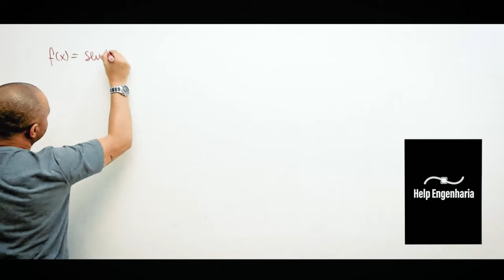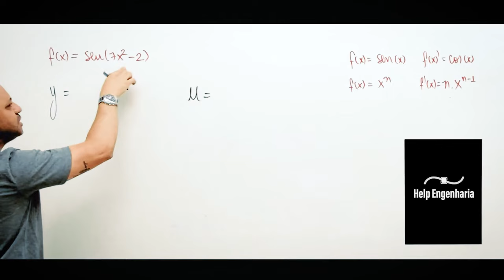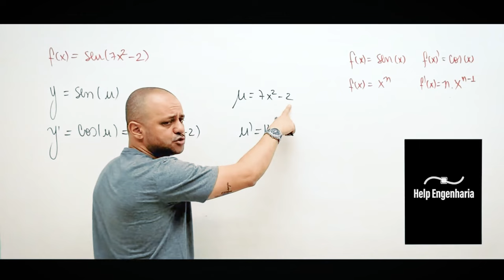Derivando a função f(x)=sen⁡(7x^2-2) pela regra da cadeia